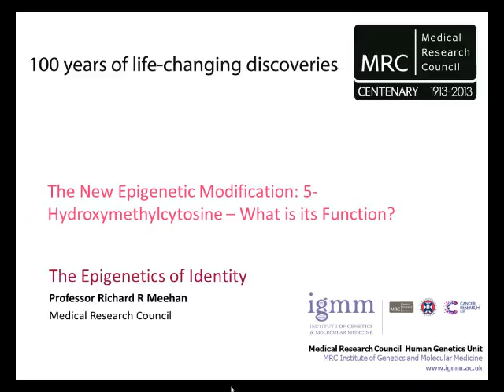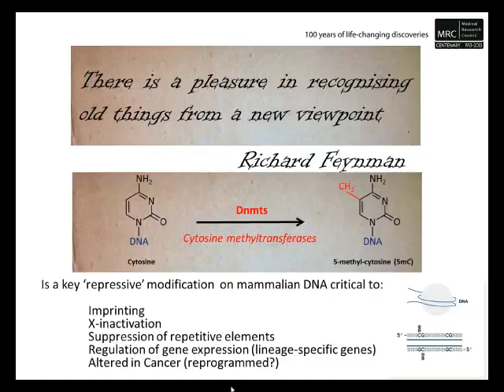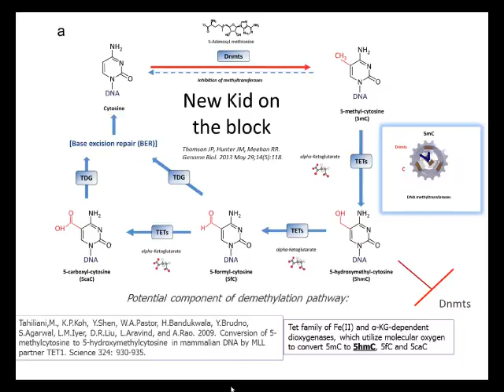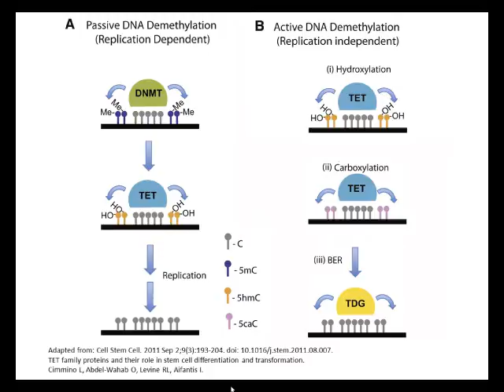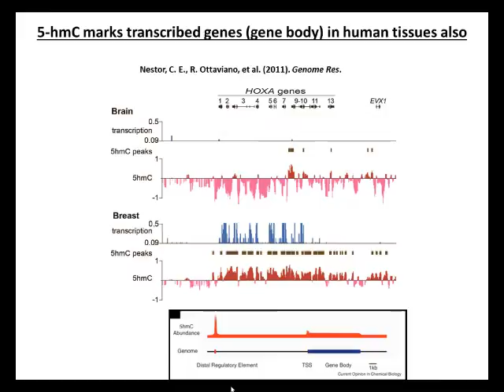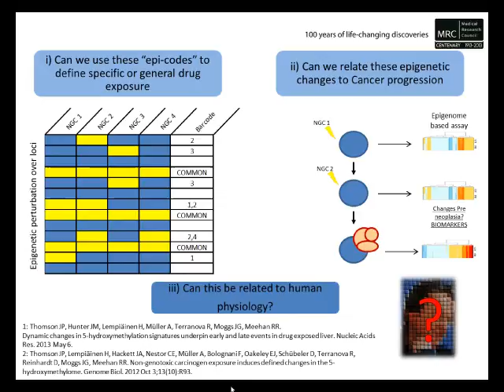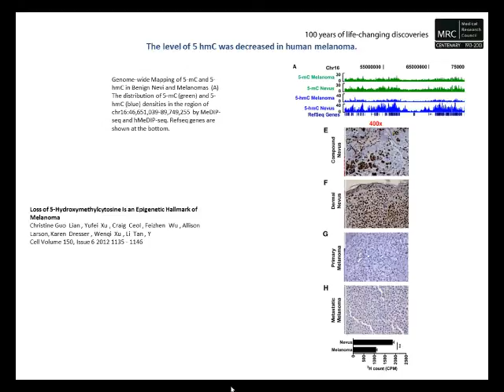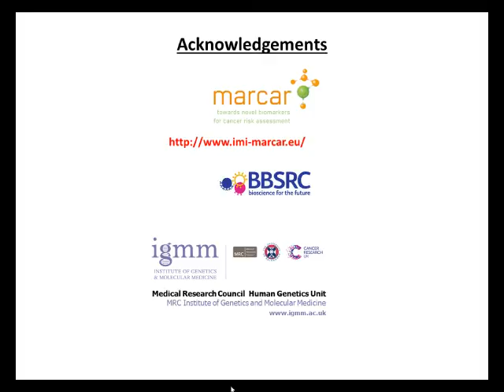The New Epigenetic Modification: 5-Hydroxymethylcytosine -- What is its Function?' by Richard Meehan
Webcast of the presentation 'The New Epigenetic Modification: 5-Hydroxymethylcytosine -- What is its Function?' given by Richard Meehan (University of Edinburgh, UK), presented at the Biochemical Society Hot Topic Event held in June 2013.